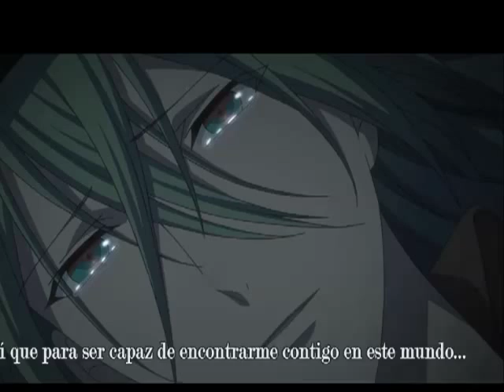UKYO & HEROINE- SHIPS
UKYO AND HEROINE

ANIME: AMNESIA
SONG: SHIPS
GROUP: UMBRELLAS